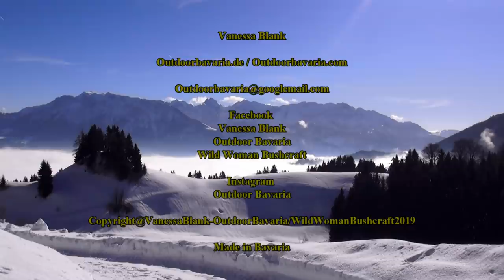Overnighter at a hidden mountain lake - Nature movie - Vanessa Blank - Wild Woman Bushcraft - Part 2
Part 2.
If you want, please visit my german bushcraft & survival channel
Outdoor Bavaria
Do you want to join me into the beautiful snow capped mountains?
I will stay and sleep near to a hidden lake ...

Kind regards,
Vanessa

From this movie:

✔️Piexon pistol
✔️Swiza pocket knife
✔️Trink Natura bottle
✔️Tarp Pencott Greenzone
✔️Sasta Loden trousers
✔️Gasoline cooker MSR
✔️ Snow shovel
✔️Snow shoes
✔️Snow shoes
✔️Horsehair blanket
✔️Spork Titanium

Favorite gear:

✔️Fjällräven mini pocket bag

✔️ Ultralight merinowool blanket

✔️DD Tarp

✔️ Garmin GPS

✔️Fjällräven trousers

✔️ Fällkniven F1

✔️ Gränsfors Bruks small axe

✔️Swiza pocket knife:

✔️Trink Natura bottle:

✔️Paraloop bracelet:

✔️ Sleeping pad Wechsel:

Fire & cooking:
✔️ 2 pound Fatwood
✔️ Bushbox XL
✔️ Light my Fire-Firesteel
✔️ Bushbox Titan LF
✔️ MSR gasoline cooker
✔️ Esbit cooker

➡️Eat & drink:
✔️Titan Plate
✔️ Titan Spork
✔️ Klean Kanteen bottle
✔️Toaks cooking set
✔️Nalgene bottle

➡️Clothing:
✔️ Haix KSK

✔️Jacket Helikon-Tex Patriot
✔️DD Tarp

➡️Sleep:
✔️Nordisk Faxe tent
✔️Snugpak bivouac sack
✔️Sleeping pad
✔️Sleeping pad Thermarest
✔️ DD hammock
✔️ Salewa Denali II Zelt

➡️Lighting:

✔️ Olight R50 Seeker flashlight
✔️ Eneloop - Best AA Accu

➡️Knive and equipment:
✔️MoraKniv Bushcraft knive
✔️Böker Exskelibur Folder
✔️Puma "Auto" Messer
✔️ DC4 grindstone
✔️Fällkniven F1 Pro
✔️Alox Pioneer
✔️Schweizer Taschenmesser
✔️ Leatherman Freestyle
✔️ Leatherman Signal
✔️Böker Bushcraft XL
✔️ Esee 3

➡️Backpack :
✔️Savotta Jäger II black
✔️ Savotta Jäger II oliv
✔️ Link zum Fjällräven mini backpack No.21 ✔️ Mammut backpack 40 Liter
✔️ Tasmanien Tiger Pouch
✔️ Praktical packsack

 ➡️Tools:
✔️ Wetterlings axe - Small Hunting

➡️Fixtures:
✔️ Nite Ice - S Biner
✔️Garmin GPS
✔️1.th help

 ➡️Selfdefence:

✔️Guardian pepper pistol
✔️Piexon pistol

You will not incur any disadvantages.